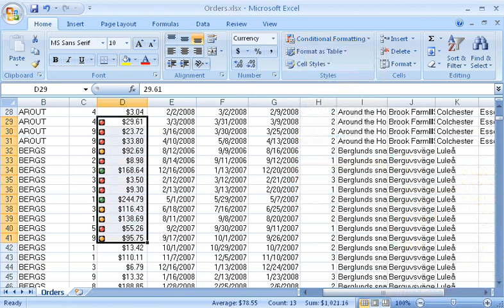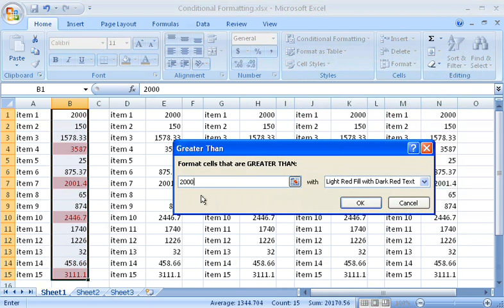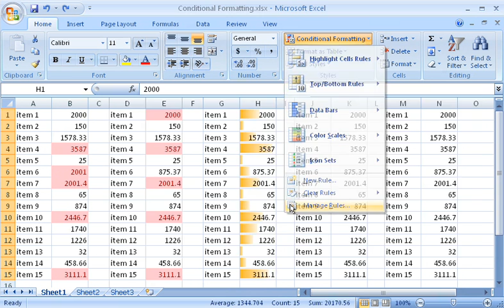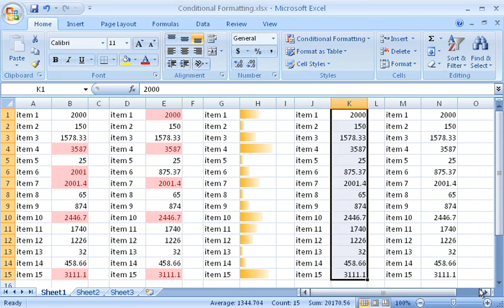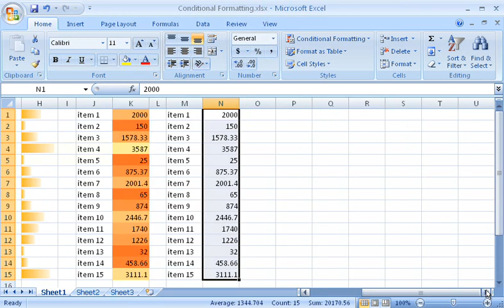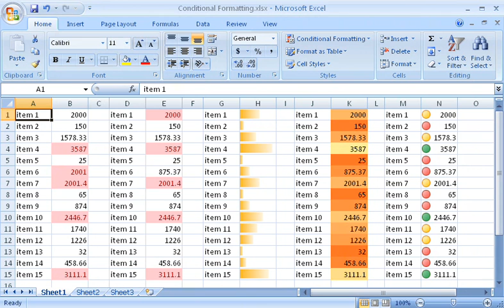Excel 2007 Conditional Formatting helps understand data at a glance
Let your data give you the real story. A worksheet with row after row of numbers it's not always easy to see patterns and trends. With conditional formatting, it only takes a glance to compare worker productivity, sales figures, product performance, or other measures that are important to your business. Excel 2007 makes it easier than ever to apply rich conditional formatting. Learn how data bars, gradient colors, icon sets, and other conditional formatting can turn raw data into information you can act on.